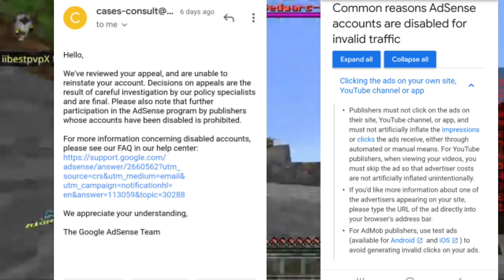I Made a New Channel... | MCPE NetherGames (Minecraft Bedrock Edition)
My Server - CubicPE.tk

                 {5467}

IGNORE EVERYTHING BELOW!
Bedrock
Minecraft
STCraft
Hyperlands
Neon Network
Neon SkyBlock
Neon Factions
Electro
Electro Games
ElectroGames
Thumbnail
Photoshop
Apk
Android
iOS
Mcpe
Shader
Shaders
mcpe shaders,
mcpe mods,
mcpe servers,
mcpe iron farm,
mcpe texture packs,
mcpe addons,
mcpe afk fish farm,
mcpe anarchy servers,
mcpe auto farms,
mcpe afk fish farm ios,
mcpe anarchy realm,
mcpe adventure maps,
mcpe animals addon,
mcpe bedwars,
mcpe best addons,
mcpe beta,
mcpe best shaders,
mcpe badlion client,
mcpe best seeds,
mcpe best mods,
mcpe blaze farm,
mcpe capes,
mcpe crazy craft,
mcpe creeper farm,
mcpe client,
mcpe capes ios,
mcpe commands,
mcpe controller,
mcpe cow farm,
dragon block c mcpe,
naruto c mcpe,
addon naruto c mcpe,
mod naruto c mcpe,
server naruto c mcpe,
dragon ball c mcpe,
servidor naruto c mcpe,
naruto block c mcpe,
mcpe duplication glitch,
mcpe dragon,
mcpe duplication glitch 2020,
mcpe default edit,
mcpe dragon addon,
mcpe dating servers,
mcpe demo,
mcpe diamond farm,
mcpe d pad,
mcpe d day,
mcpe 4d skin,
mcpe dl,
mcpe d.g2,
mcpe elevator,
mcpe enderman farm,
mcpe elytra,
mcpe evolution,
mcpe elytra launcher,
mcpe ep 1,
mcpe education edition,
mcpe eggwars,
mcpe factions,
mcpe farms,
mcpe fish farm,
mcpe flying machine,
mcpe factions server 2020,
mcpe faithful texture pack,
mcpe furniture mod,
mcpe faithful pvp texture pack,
fmcpe mod,
fmcpe one block map,
fmcpe unblocked,
mcpe skyblock,
mcpe gold farm,
mcpe glitches,
mcpe gaming,
mcpe guardian farm,
mcpe gameplay,
mcpe gun addon,
mcpe gta server,
mcpe hacks,
mcpe house,
mcpe hypixel,
mcpe hacks ios,
mcpe hcf,
mcpe how to download maps,
mcpe herobrine,
mr h mcpe,
mcpe item sorter,
mcpe iron farm 1.15,
mcpe ios hack,
mcpe invisible skin,
mcpe infinity room,
mcpe jurassic craft,
mcpe jump bridge,
mcpe kitpvp,
mcpe keystrokes,
mcpe kitpvp servers,
mcpe kitpvp map download,
mcpe kill aura,
mcpe minecraft,
mcpe lite,
mcpe live,
mcpe latest version,
mcpe lunar client,
mcpe live stream,
mcpe lifeboat,
mcpe lucky block,
mcpedl,
mcpe mob farm,
mcpe master,
mcpe maps,
mcpe modpack,
mcpe melon farm,
mcpe mod menu,
mcpe mods ios,
mcpe nether update,
mcpe new update,
mcpe npc,
mcpe netherite,
mcpe npc addon,
mcpe nether update addon,
mcpe nether update download,
mcpe hide n seek,
mcpe hide n seek map,
mcpe optifine,
mcpe op factions,
mcpe op prisons,
mcpe on pc,
mcpe one block skyblock,
mcpe old,
mcpe optifine zoom,
mcpe pvp,
mcpe prison server,
mcpe pvp server,
mcpe pvp tips,
mcpe pvp texture pack fps boost,
mcpe pvp pack,
mcpe redstone,
mcpe realms,
mcpe rtx,
mcpe raid farm,
mcpe rlcraft,
mcpe ray tracing,
mcpe roleplay addons,
mcpe rp,
dragon ball r mcpe,
mcpe survival,
mcpe seeds,
mcpe survival server,
mcpe skyblock server,
mcpe shaders 1.14,
mcpe toolbox,
mcpe texture packs pvp,
mcpe tree farm,
mcpe trailer,
mcpe toolbox ios,
mcpe texture packs 1.14,
mcpe uhc,
mcpe uhc server,
mcpe update,
mcpe uhc server ip,
mcpe useful addons,
mcpe ultra shaders,
mcpe update 1.16,
mcpe v 1.16,
mcpe v 1.14.1,
mcpe v terbaru,
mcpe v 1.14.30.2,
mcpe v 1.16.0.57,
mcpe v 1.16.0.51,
mcpe weapons addon,
mcpe w tap,
gramy w mcpe,
serwery w mcpe,
mcpe xp farm,
mcpe xray,
mcpe xp glitch,
mcpe xbox,
mcpe xray glitch,
mcpe xray texture pack 1.14,
mcpe xray texture pack ios,
mcpe xray mod,
x ray mcpe,
x ray mcpe texture pack,
x ray mcpe 1.14,
x ray glitch mcpe,
mcpe youtubers servers,
mcpe youtuber realm,
mcpe 0,
mcpe 0.8 0 apk download,
mcpe 1.14.60 apk,
mcpe 1.14.1 apk,
mcpe 1.14.30 apk,
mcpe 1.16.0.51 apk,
mcpe 1.14 shaders,
mcpe 1.16 update,
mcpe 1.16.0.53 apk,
mcpe 1.16 beta,
minecraft mcpe ep 1,
minecraft ep 1 mcpe,
mcpe roleplay ep 1,
mcpe factions ep 1,
mcpe survival ep 1,
mcpe 2b2t,
mcpe 2020,
mcpe 2x2 piston door,
mcpe 2x2 flush piston door,
mcpe 2020 servers,
mcpe 256x pvp pack,
mcpe 2 way flying machine,
mcpe 2014,
fnaf 2 mcpe,
dragon mounts 2 mcpe,
fnaf 2 mcpe map,
frozen 2 mcpe,
city life 2 mcpe,
stoneblock 2 mcpe,
edge shaders 2 mcpe,
skyblock 2 mcpe,
mcpe 3d skins,
mcpe 3x3 piston door,
mcpe 3d,
mcpe 32x pvp texture pack,
mcpe 3d texture pack,
mcpe 3d items,
mcpe 3x3 flush piston door,
mcpe 3x3 sand door,
crackpack 3 mcpe,
crackpack 3 mcpe gameplay,
top 5 mcpe shaders,
top 5 mcpe servers,
top 5 mcpe addons,
top 5 mcpe mods,
top 5 mcpe seeds,
top 5 mcpe maps,
gta 5 mcpe,
addon gta 5 mcpe,